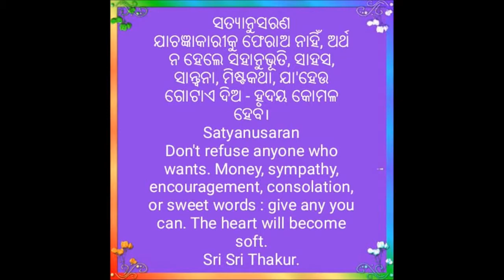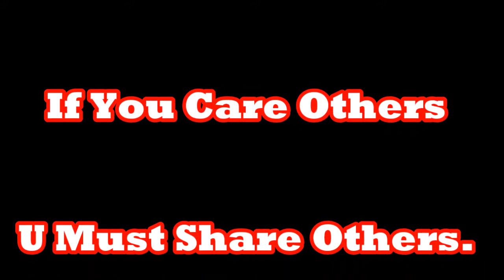Good Morning Mind Fresh Video||Odia Jagannath Bhajan Ringtone in a girl voice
Good Morning  Mind Fresh Video||Odia Jagannath Bhajan Ringtone in girl voice
-Koraputia Album Dance on Desia Song –must watch
-Koraputia Desia Demsa Dance on A Special Occasion
-Koraputia with modern mix dance in dj music
-Koraputia demsa mix modern dance-new-2018
-Dasahara Wishes Videos with Sloka in Sanskrit-new-2018
-Koraputia Muskil Desia Nagin Dance—Have You Ever Seen?
-koraputia desia sleeping seating modern dance—have you ever seen
-Funny Dog Video-watch and Laugh
-Koraputia Desia Demsa Dance during Suravi-2018 Competition